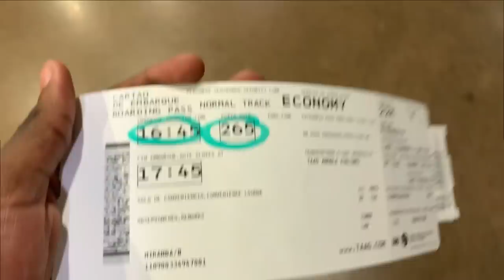ESTOU INDO BRASIL NÃO TEM MAIS VOLTA...